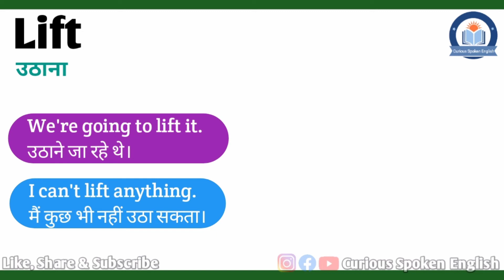Lift meaning in Hindi | Lift ka kya matlab hota hai | Lift meaning Explained in Hindi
इस वीडियो में आप Lift का हिंदी में मतलब समझेंगे और साथ में Lift का pronunciation भी सीखेंगें यानि की आप Lift के अर्थ के साथ साथ ये भी सीखेंगें की Lift को कैसे बोले या Lift को बोलने का सही तरीका क्या है |